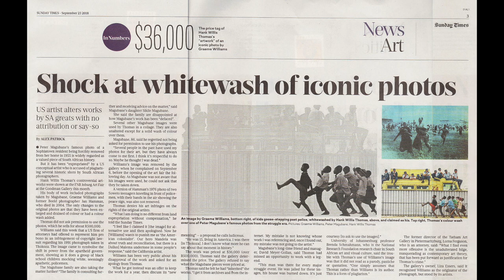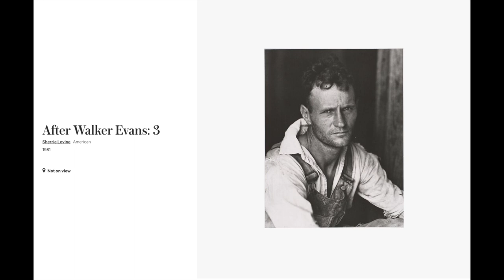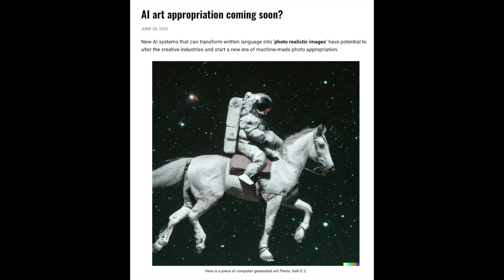Photographic appropriation - Plagiarism? Theft?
THIS VIDEO: I explore appropriation within the art world – specifically the use of photographer’s images by fine artists. The ruling in the Andy Warhol vs Lynn Goldsmith case stated that Warhol’s appropriation was not fair-use, so I feel that this was a small but significant victory for photographers. I am interested in looking at appropriation more broadly and how it impacts photographers. One issue that I will expand on - is the relevance of commercialisation to any discussion on appropriation – in more basic terms the question eventually boils down to money – If the artist is generating income by incorporating your image in their work, then you should have the right to a percentage of the earnings?